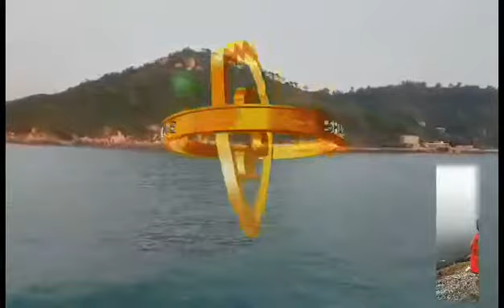Merry Christmas everyone